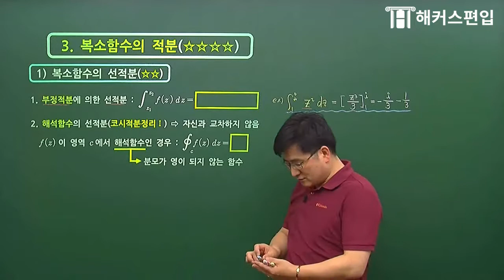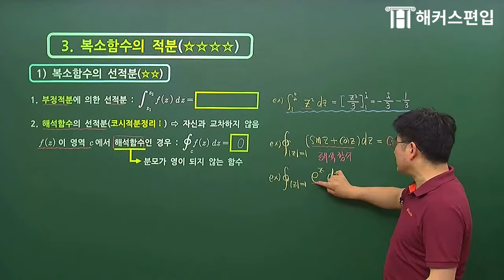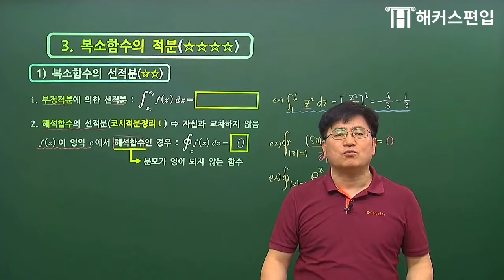[편입|편입수학] 안보면 손해! 복소함수 알아보기 8편! - 해커스 홍창의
[매일 하나씩 공부해요! 복소함수편 08]

오늘도 편입수학의 거장, 홍창의 교수님과 함께
무료로 복소함수 공부합시다! :)